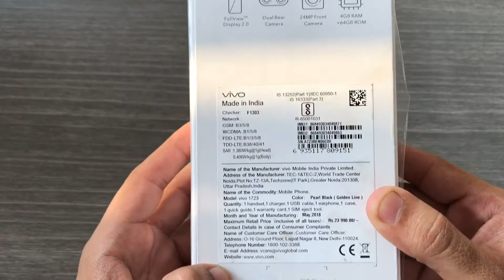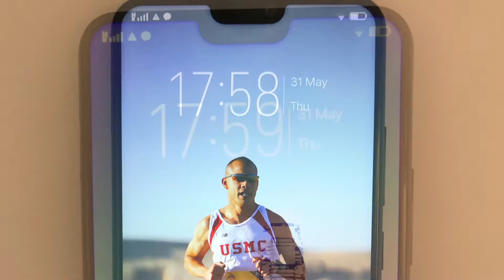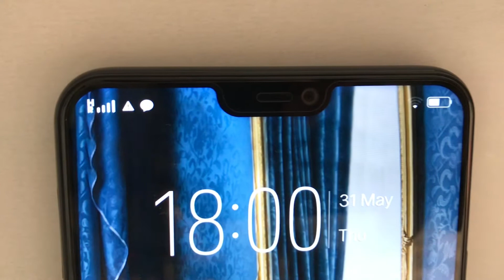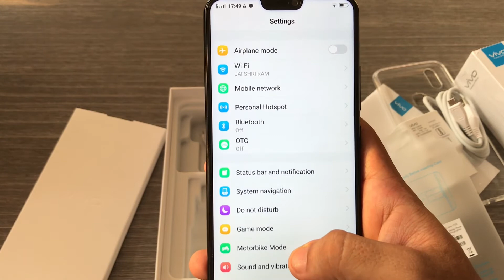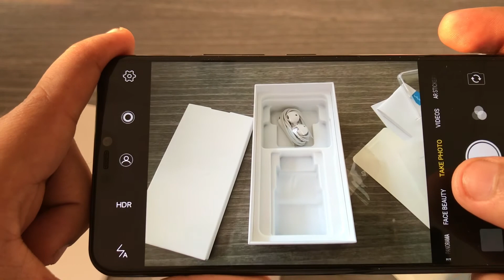Vivo V9 🔥🔥 Unboxing And Hands On!!!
I this video I have discussed about the Vivo V9 mobile handset which is an amazing handset in the budget. Hope you all will like this video.